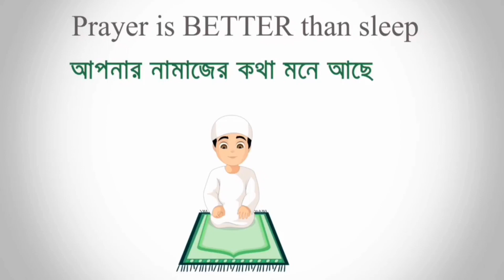Lionel Messi's Goals & Assist With Peter Drury's Commentary | UCL 2021/22 & La Finalissima 2022!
Peter Drury's Best Commentary On Lionel Messi's Goals & Assist! 🇦🇷 | UCL 2021/22 & La Finalissima 2022! 🏆